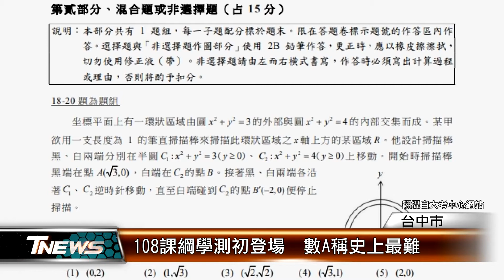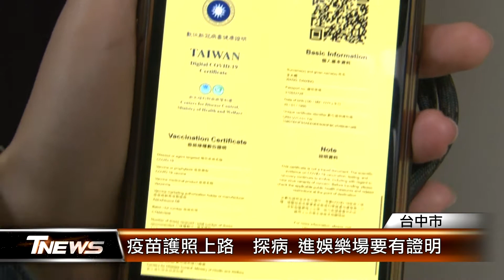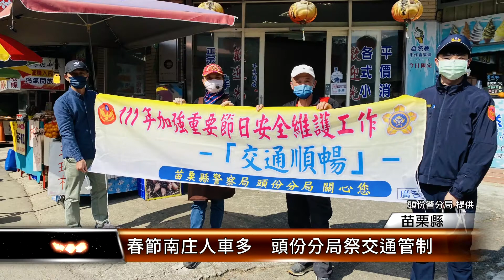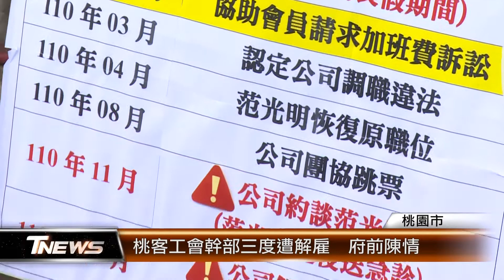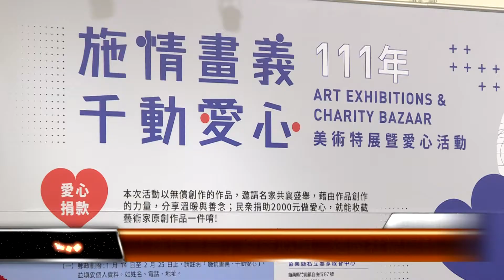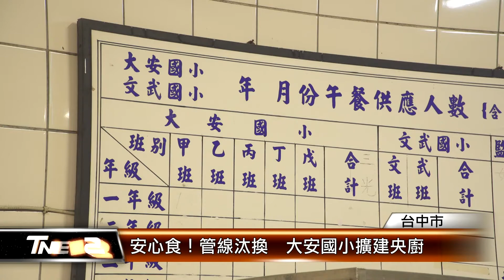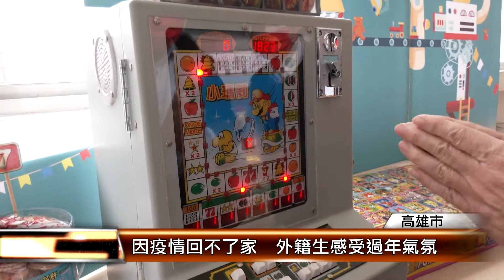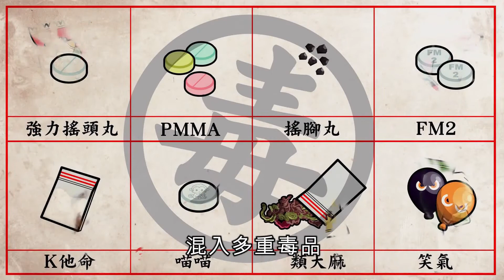20220121 │T-NEWS聯播網